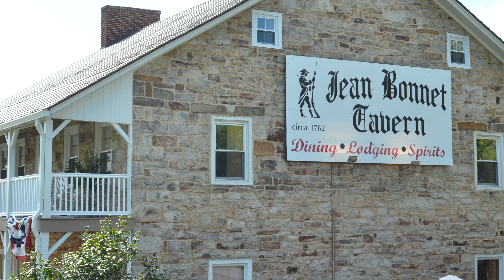Haunted Places in Pennsylvania (Ep. 3)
From extensive cave systems whose bounds are rumored to harbor restless spirits resulting from tragedies that played out within centuries past, to abandoned insane asylums where the tortured ghosts of former patients whose lives were stolen from them on site remain trapped. Are you ready to brave our third list of picks for some of the most haunted places in Pennsylvania?